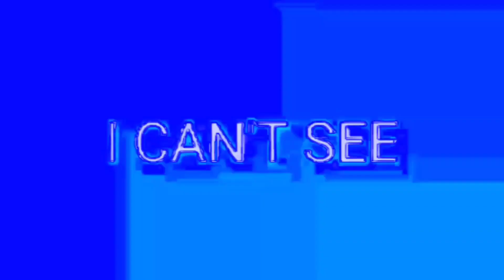I Hate Render Pack Collection 360 Powers More vs Myself (MV, V3)